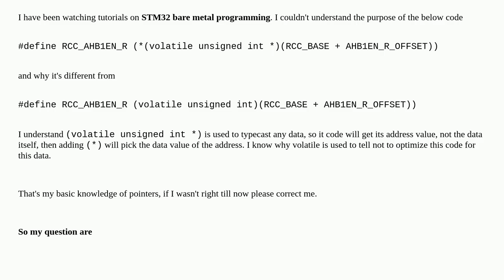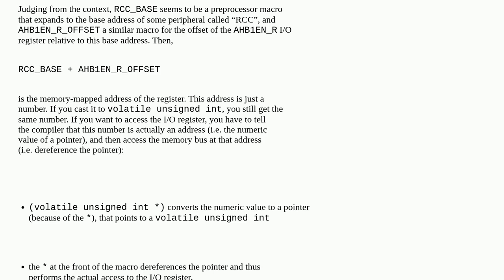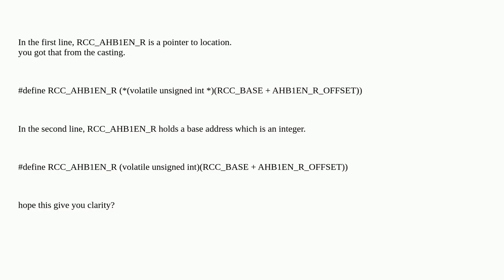Difference between (*(volatile unsigned int *) and (volatile unsigned int)?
A special thanks goes out to the community

  pointer stm32